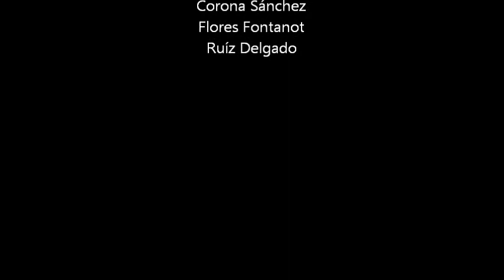Video Paisajes en Chapingo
Proyecto de la materia Manejo de Ecosistemas Terrestres II